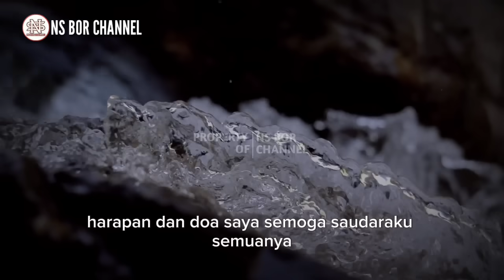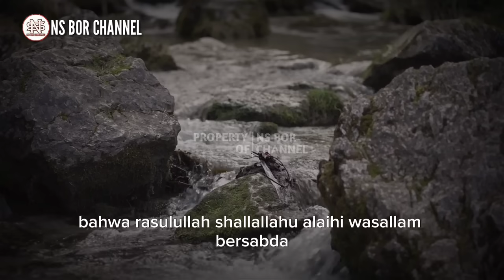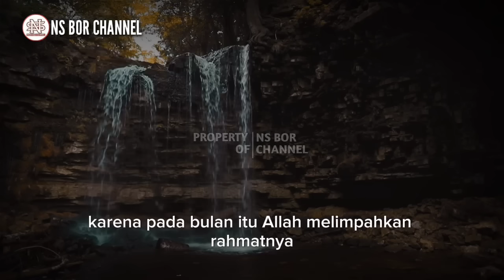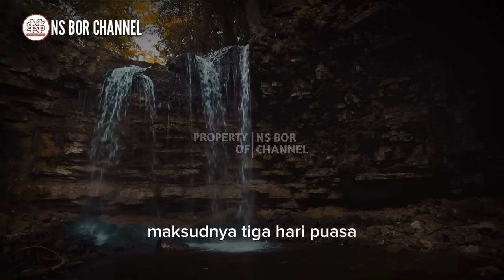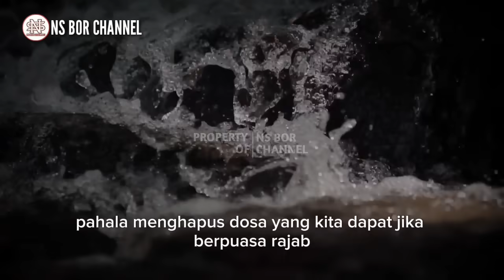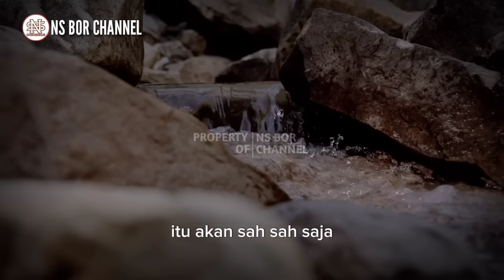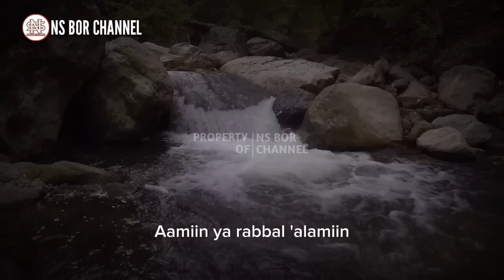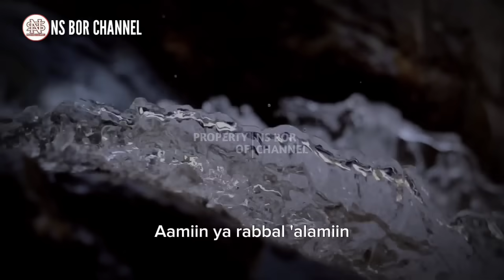Inilah 4 Keistimewaan Puasa Rajab Yang Luar Biasa | Mendapat Limpahan Rahmat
Puasa Rajab memiliki beberapa keutamaan yang dijelaskan dalam hadist Nabi SAW : “Sesungguhnya di surga ada sebuah sungai yang bernama Rajab, warnanya lebih putih dari susu, rasanya lebih manis dari madu. Barang siapa yang berpuasa sehari dalam bulan Rajab, maka akan diberi minum oleh Allah SWT dari sungai itu.” (HR. Bukhari dan Muslim).

Diriwayatkan dari Ikrimah dari Ibnu Abbas, bahwa Rasulullah SAW bersabda :
“Berpuasa pada hari pertama bulan Rajab menghapus dosa selama 3 tahun, berpuasa pada hari kedua menghapus dosa selama 2 tahun, dan berpuasa pada hari ketiga menghapus dosa selama 1 tahun, kemudian untuk setiap harinya selama sebulan.”
(HR Al Khilal dalam Fadhoil Syahrur Rojab)